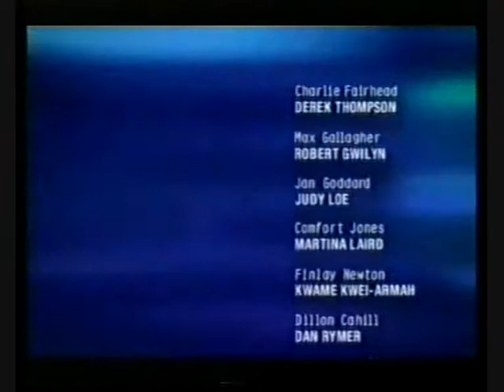Casualty Series 16 Episode 32 Waving Not Drowning Part 6